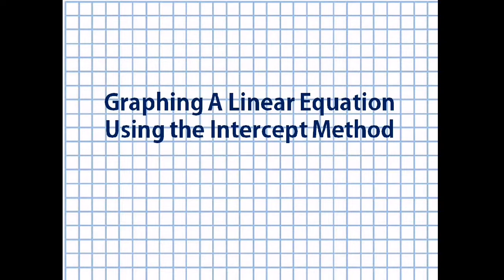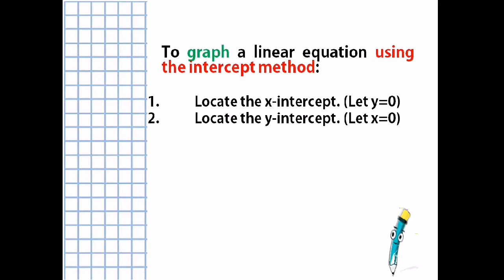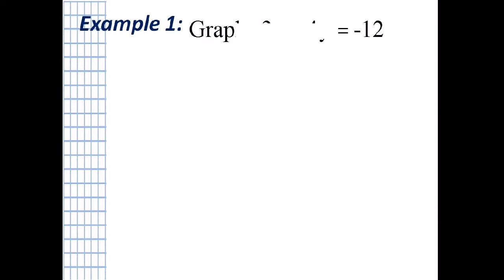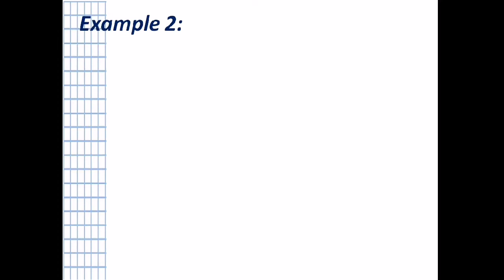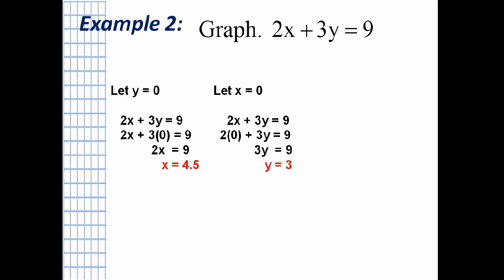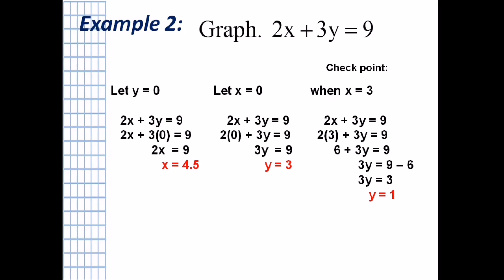Graphing Linear Equations using the Intercept Form [Made EASY - Taglish version]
This video will help you to graph linear equation using the intercept. There are different ways on how to graph linear equation . To learn more about the topic,  watch it out!

SalaMATH po!